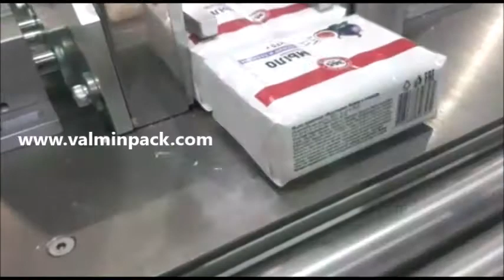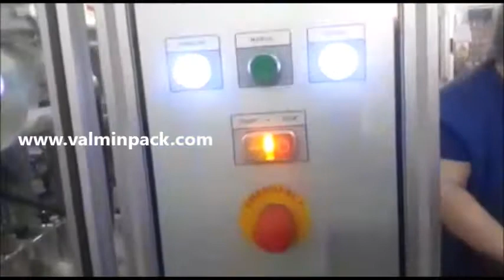Soap Bars Bundling & Over-wrapping - Sabun Paketleme - ماكينات تغليف الصابون